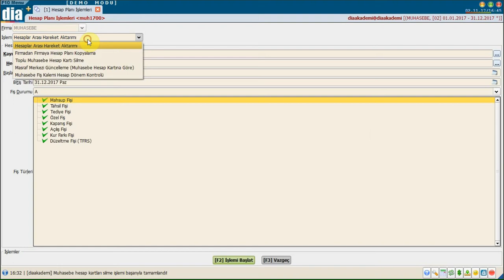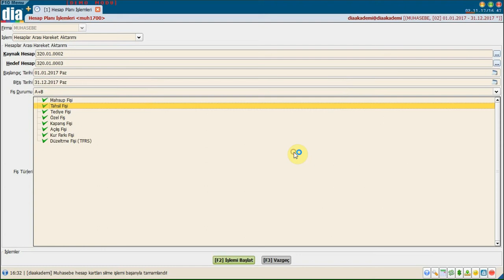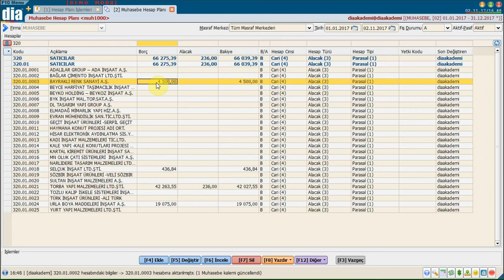DİA Akademi - Muhasebe Hesap Kartları Arasında Hareket Aktarımı Nasıl Yapılır?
DİA Akademi - Bu videoda muhasebe hesap kartları arasında hareket aktarımının nasıl yapıldığı anlatılmaktadır.